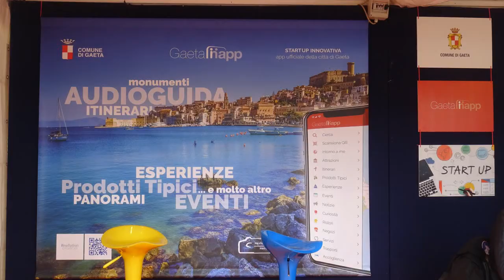Festival dei Giovani 2019: "Gaeta In App" - Innovation Project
FESTIVAL DEI GIOVANI 2019: "GAETA IN APP"

INTERVISTA AL SINDACO DI GAETA, DOTT. COSMO MITRANO E GIANPIERO DI CECCA (VINCITORE DELLA START-UP)

Cosmo Mitrano: “Un giovane promettente della città e sono orgoglioso di essere qui presso questo Stand. Lui è uno dei vincitori della Start-Up d’Impresa dei giovani della città di Gaeta che ha ricevuto un contributo economico a fondo perduto dal Comune di Gaeta per fargli realizzare la sua applicazione che si chiama: "Gaeta In App" - Innovation Project, App innovativa che utilizza un nuovo linguaggio attraverso tecnologie di ultima generazione, finalizzata alla valorizzazione del territorio.

**TUTTI I DETTAGLI NEL VIDEO**